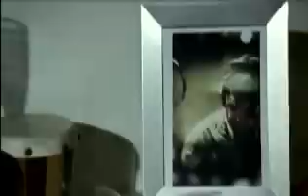paul heaton ( beautiful south ) - Mitch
video for mitch taken from paul heaton solo album Fat Chance